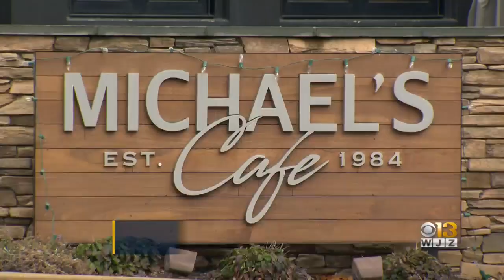Michael's Cafe In Timonium Plans To Reopen Next Week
The restaurant was forced to close due to staffing shortages.